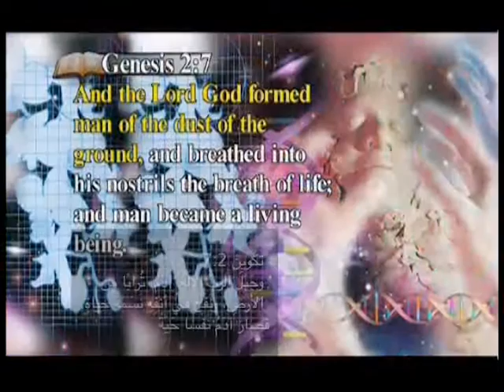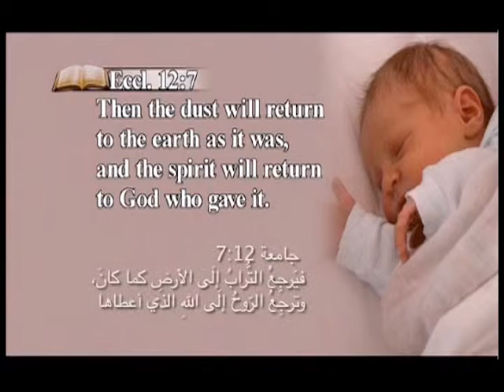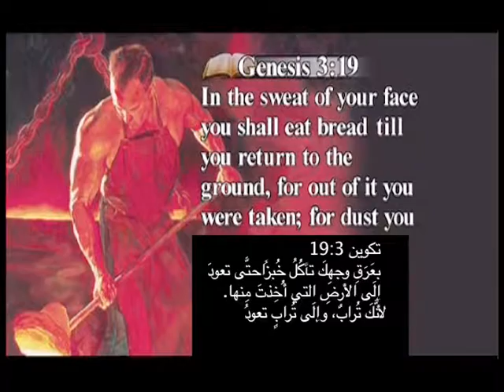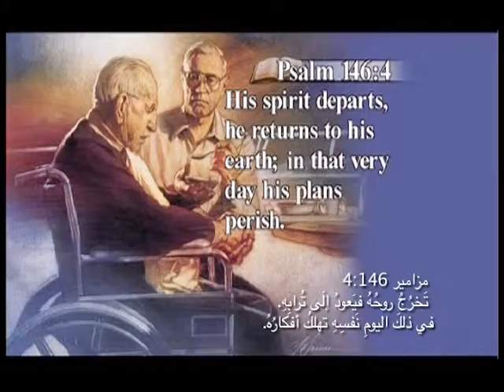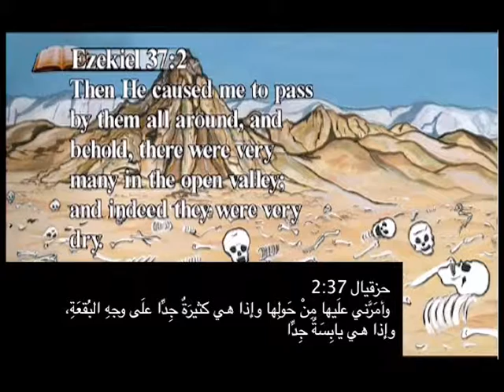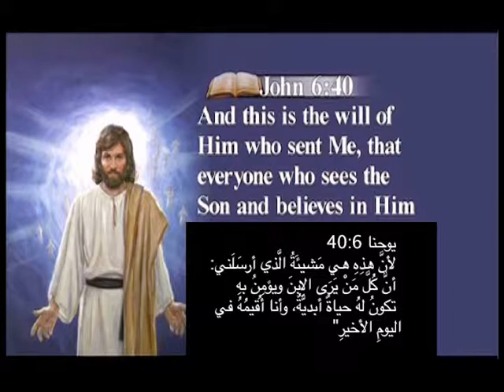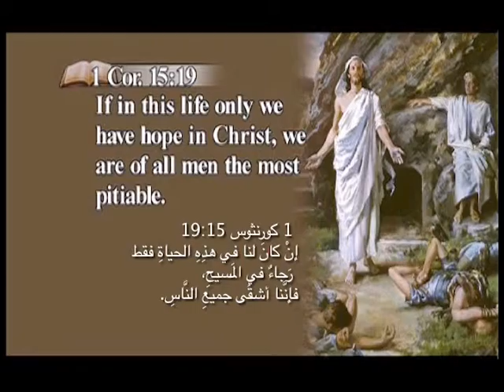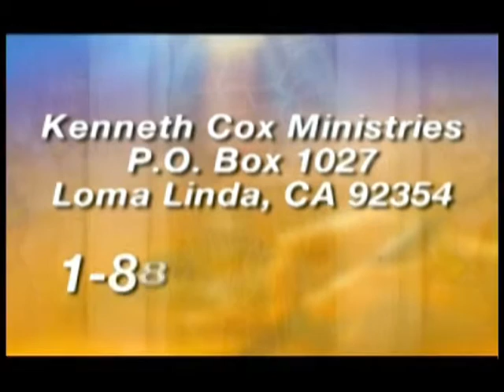32 - Give Me the Bible Arabic - What is the Soul?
Topic: What is the Soul?

Give Me the Bible is a series of programs with Pastor Kenneth Cox that dig deep into the Bible and help bring people to a better understanding of Jesus.